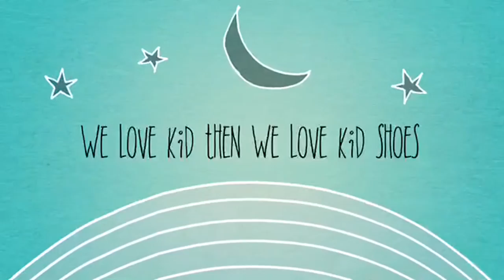我已编辑的视频